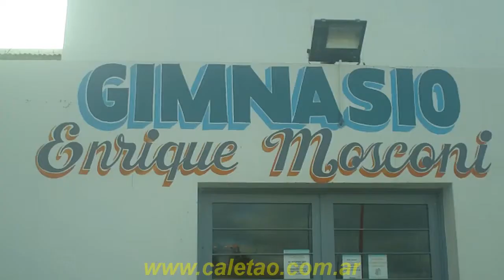«Gimnasio Municipal Enrique Mosconi - exterior 2012-»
Esta es la fachada del Gimnasio Municipal Enrique Mosconi de la ciudad el primero que se construyó durante la época de la Empresa Estatal Yacimientos Petrolíferos Fiscales (Y.P.F.), y que luego de años de semiabandono se acondicionó. Marzo 2012. Caleta Olivia, Santa Cruz, Argentina.